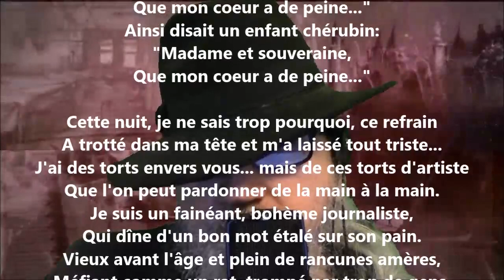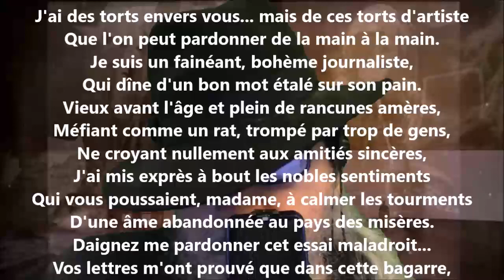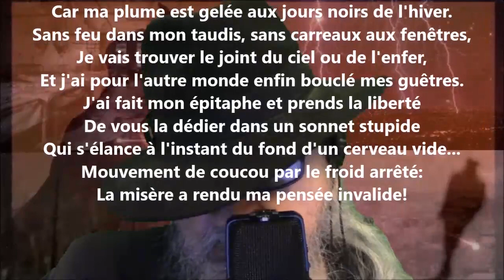Cette nuit… - Gérard de Nerval lu par Yvon Jean